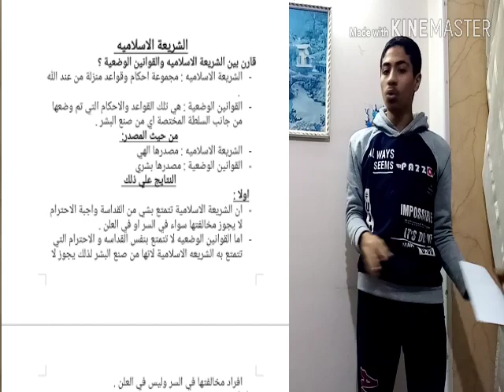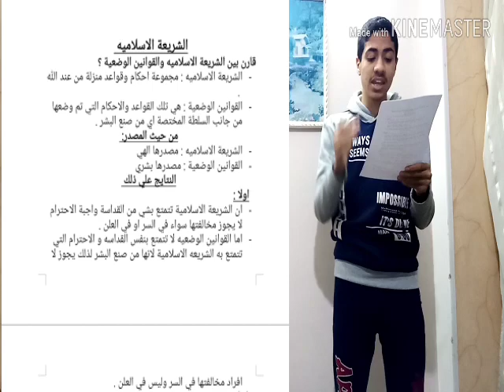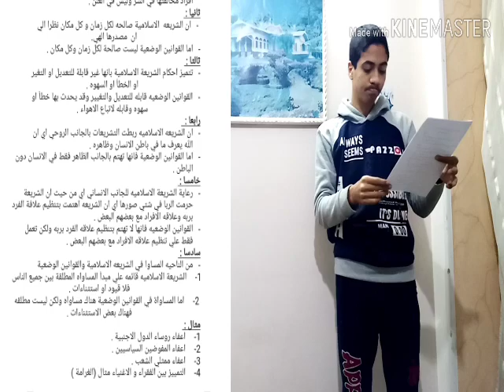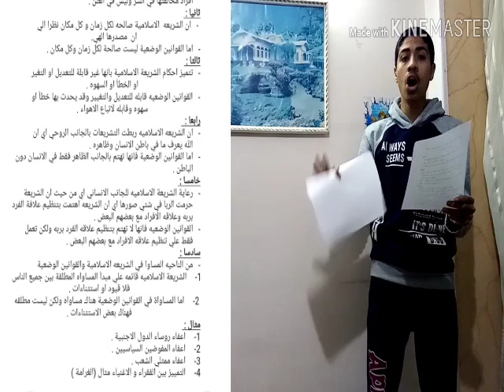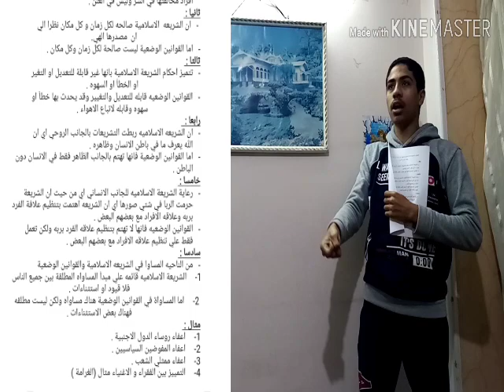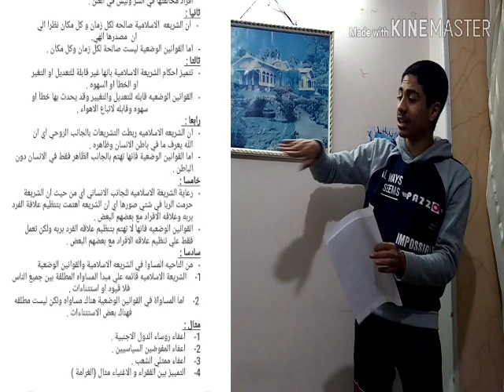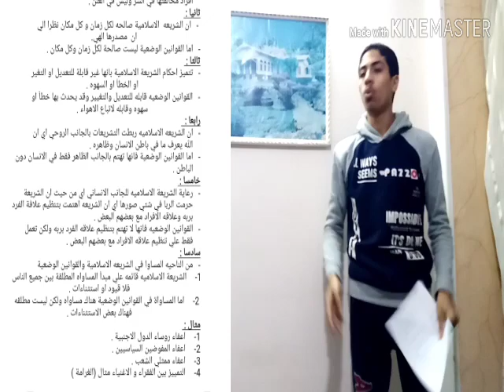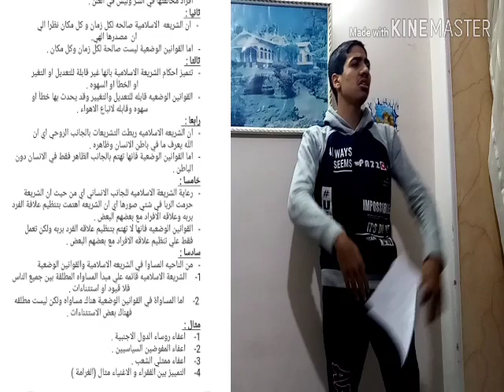شرح الشريعة الإسلامية فرقة أولى الجزء الثاني 2020